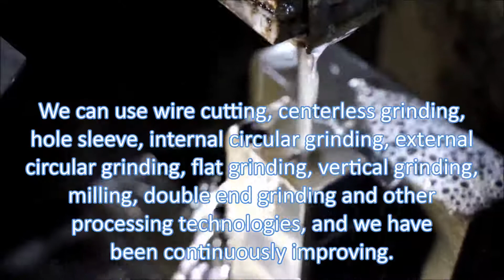China KEDE magnet kilang, sinlike samarium kobalt magnet, magnet kekal, smco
Address: No.168 Zhangqingtang Road, Tonglu, Hangzhou, China 311500
Nama produk: samarium kobalt
Gred Produk: smco
Rawatan Permukaan: Proses peribadi
Permohonan: Berbagai adegan biasa
Gambaran Keseluruhan kami
Hangzhou Kede Magnetics Components co.Ltd, tergolong dalam kumpulan terdepan, yang merupakan perusahaan berteknologi tinggi nasional, didirikan pada tahun 2004 dan terletak di taman industri Qingshan Tonglu Hangzhou.
Kekuatan Kami
KEDE sentiasa mengejar kecemerlangan. Kami sentiasa mengambil pelanggan pertama, ikhlas, saling menghormati sebagai falsafah perniagaan. Kami mempunyai ateam jurutera berpengalaman dan pluralistik. Kami secara saintifik menghasilkan setiap pesanan dan sentiasa mengintegrasikan teknologi canggih ke dalam pengeluaran sebenar
Produk kami
Kami menghasilkan pelbagai jenis magnet, termasuk magnet magnet neodymium, magnet magnet SmCo, magnet AlNiCo yang sintered, magnet terikat dan FeCrCo dan bahan magnet kekal yang lain, dan magnet lembut, Alloy Permalloy dan sebagainya.
Pembekal Cina KEDE Neodymium Magnet China pengilang,
pembuatan KEDE alnico magnet Cina,
tanah besar China KEDE NdFeB Pembuatan magnetik,
China KEDE NdFeB Pengilang china magnetik,
china KEDE AlNiCo magnet pengilang china,
tanah besar China KEDE AlNiCo Magnets Factory,
Pembekal Cina KEDE NdFeB Magnet kilang,
cina KEDE Samarium Cobalt magnets syarikat,
pembekal cina KEDE NEO magnet Kilang,
pembekal cina KEDE aluminium-nikel-kobalt magnet kilang,
Pembekal Cina KEDE smco pengilang china magnet,
pembekal cina KEDE AlNiCo magnet,
cina KEDE Samarium Syarikat magnetik Cobalt,
Tetap Magnet motor pengilang di cina,